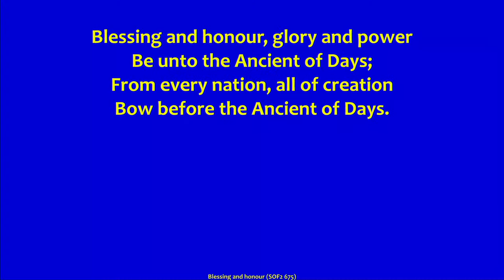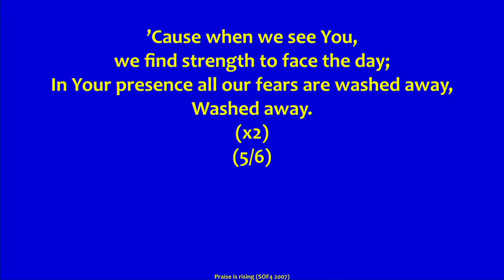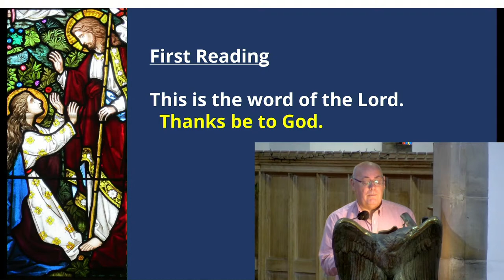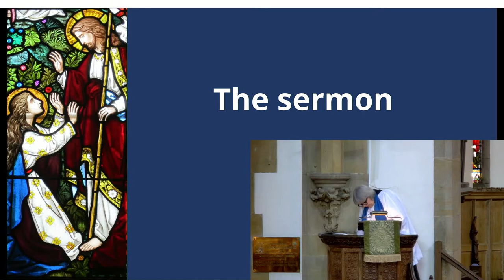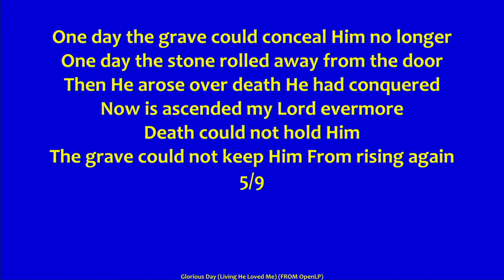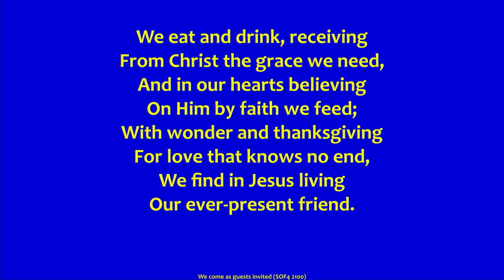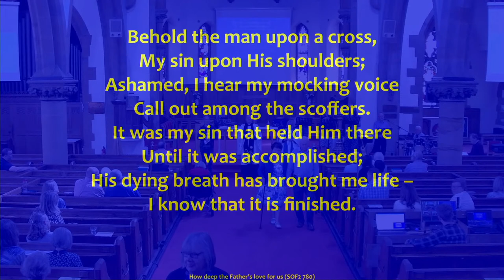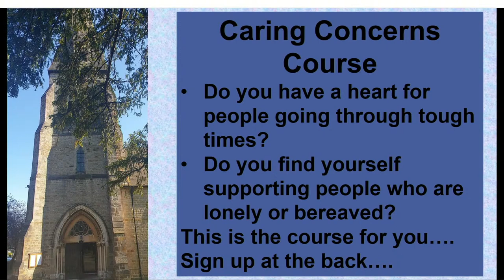St James' Sunday Service at 10am - 3rd September 2023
Communion Service